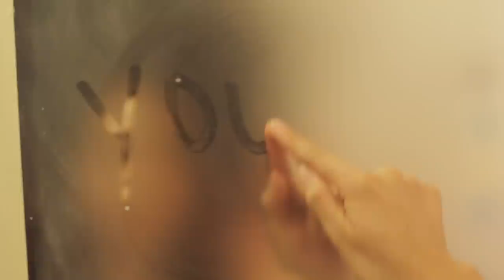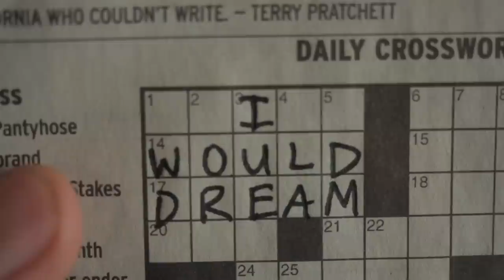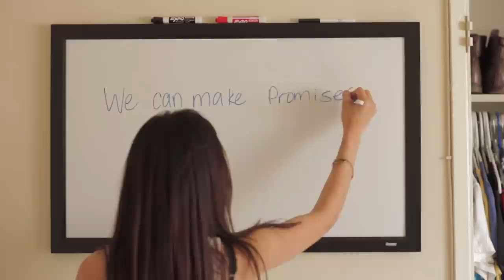The Boxer Rebellion - Promises